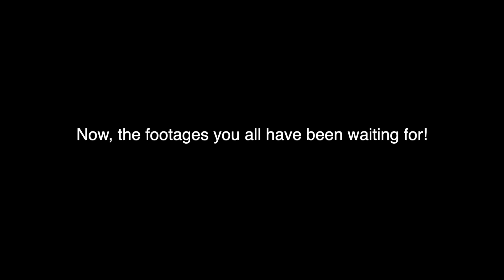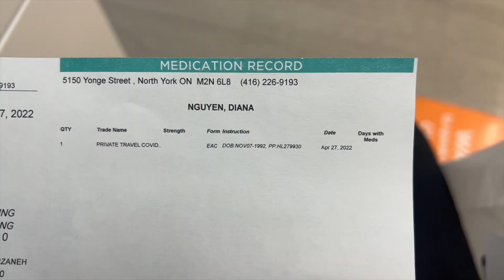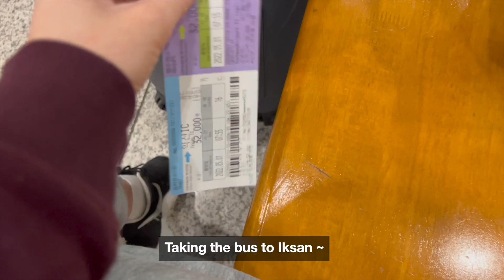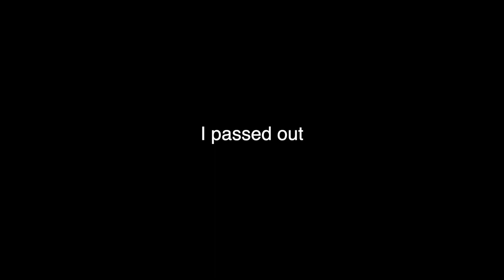Spontaneous Trip to Korea!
Hey everyone!

I am back with a surprising video! Yup, I'm in Korea. I just decided to go to Korea for one month and here I am. I will be doing some exciting stuff and I can't want to share it with you all.

Thank you to those who were kindly waiting for my return, but I'm back and I will be trying to post more than usual because I'm in Korea!